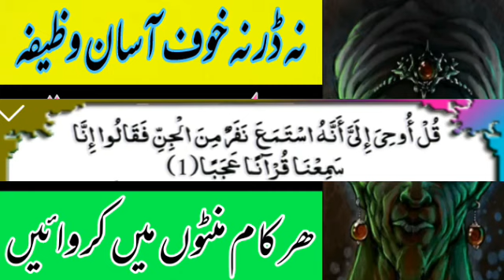Jinnat Se Dosti Ka Wazifa | Jinnat Se Dosti Ka Amal | Jinnat Se Dosti Ka Asan Amal |rohanidunya for9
Dosto Aaj Ki Is Video Mai Mai Ap Ko Taz Taren Or Aazmoda Amal

1 Jinnat Se Dosti Ka Wazifa
2 Jinnat Se Dosti Ka Amal
3 Jinnat Se Dosti Ka Asan Amal

rohanidunya for9

K Bary Mai Intehae Tez Or Powerfull Amal Bataya Hy Achey Powerfuĺl Or Tez Taren Amliyat Or Taweezat Hasel Karne K leyai Hamary Yotube Channel rohanidunya for9 Ko Zaror Subscaribe Krin Or Sath Aney Wali Ghanti K Neshan Ko bhe Zaror Daba Dein Ta K Hamari Aaney Wali Har New Video Sab Se Pehly Ap Ko Mila Karay